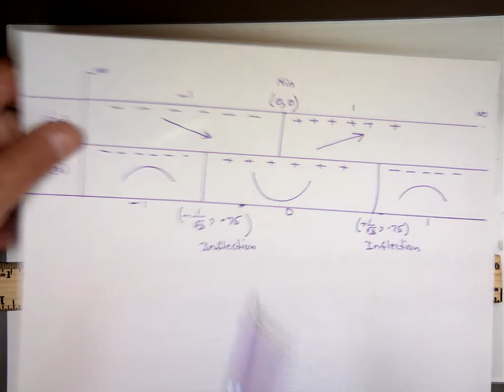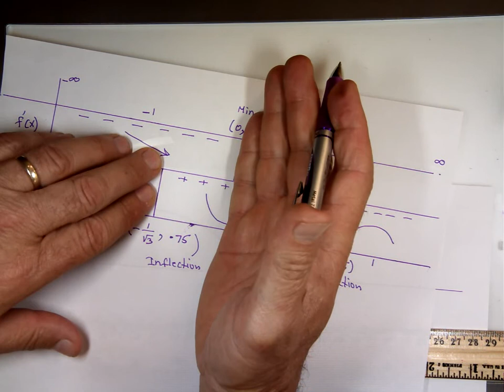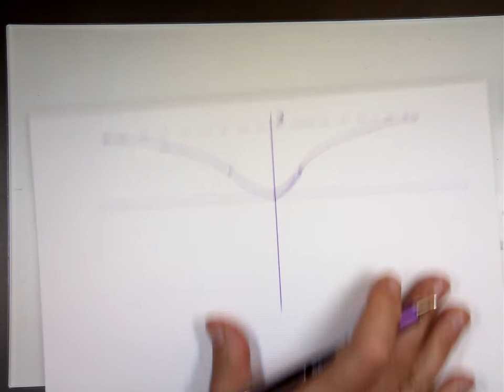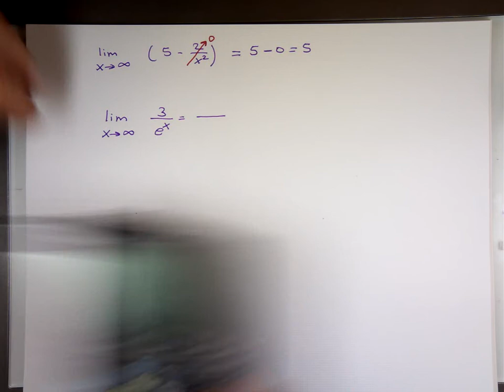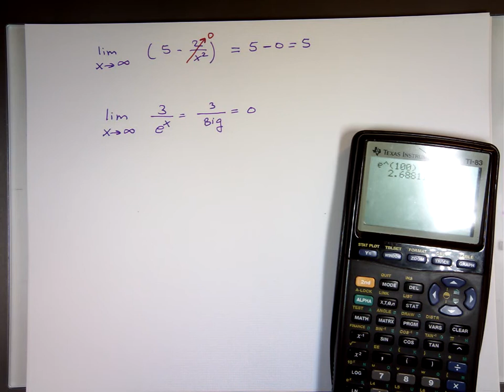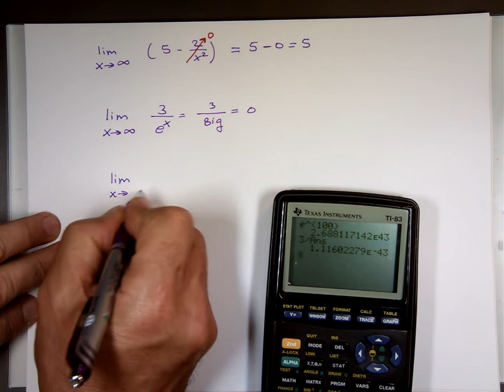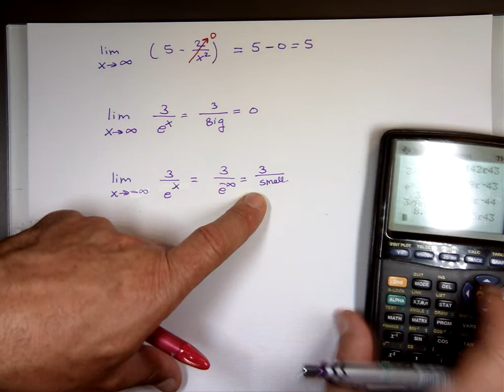Limits at Infinity